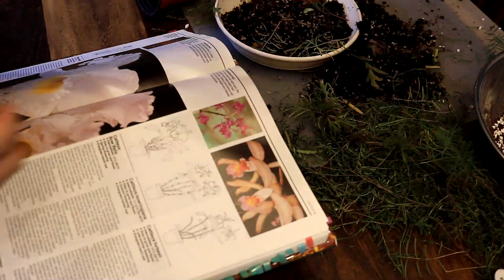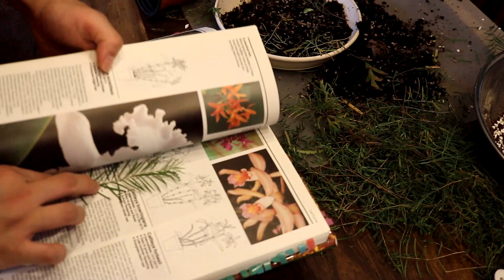식물 분갈이와 가지치기 - 티트리 그레빌레아 핑크브러쉬 / repotting gardening